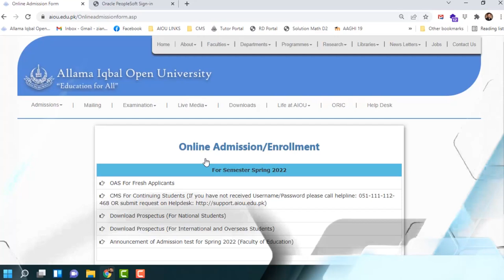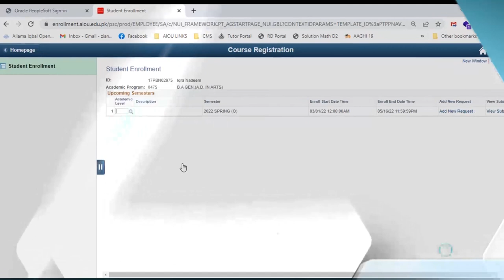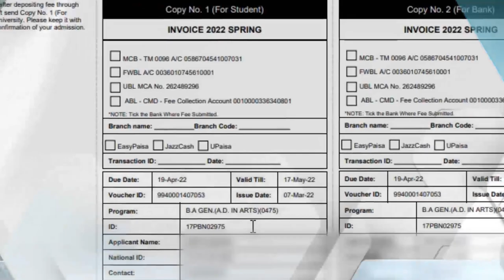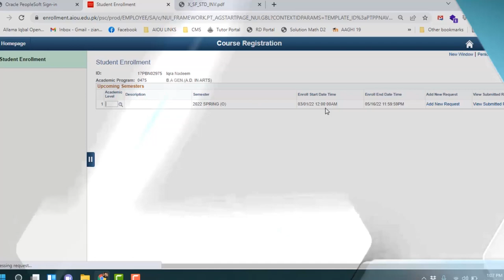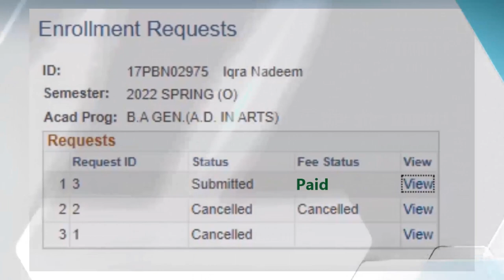Continue Admission Procedure | Admission on CMS | Sindhi Version | AIOU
Program: Continue Admission Procedure | Admission on CMS | Sindhi Version | AIOU
Production year: 18th May, 2022
Producer: Shahzad Ali Raki, IET, AIOU

Presentation: Institute of Educational Technology, Allama Iqbal Open University